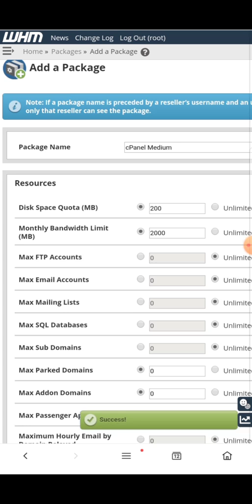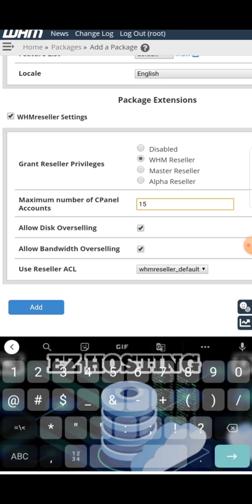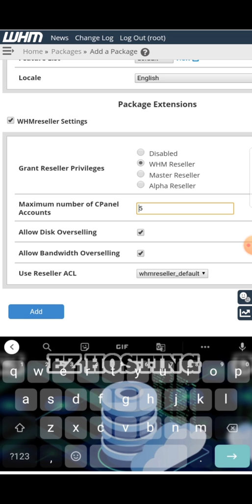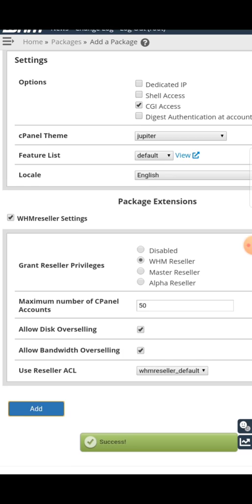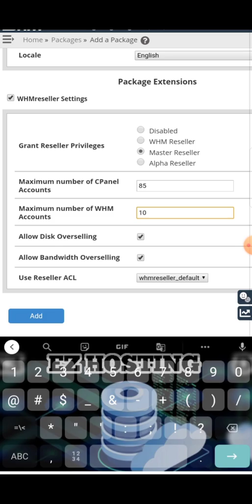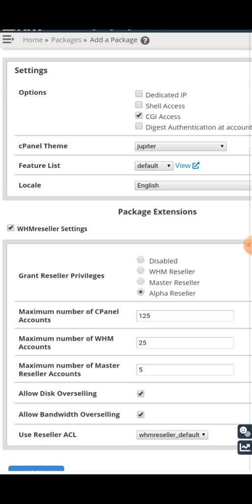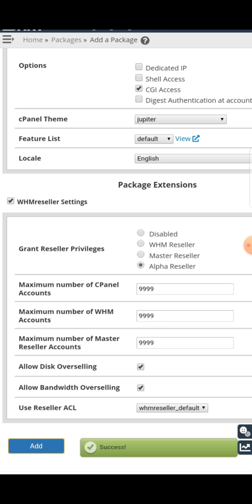Tutorial/Cara Nambahin AddPackage cPanel Sampai Wakil Founder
READY KEBUTUHAN HOSTING
🌐WHM🌐
•Whm Mini : 30K
•Whm Medium : 40K
•Whm Extra : 50K
•Whm Super : 60K
🌐MWHM🌐
•Mwhm Mini : 80K
•Mwhm Medium : 100K
•Mwhm Extra : 130K
•Mwhm Super : 150K
•🌐Admin Host🌐
[180K]

•🌐Ceo Host🌐
[300K]

•🌐Wakil Founder🌐
[500K]

READY VPS PROVIDER AZURE
🛍️ RAM 2 CPU 1 : 20K
🛍️ RAM 4 CPU 2 : 40K
🛍️ RAM 8 CPU 4 : 65K
🛍️ RAM 12 CPU 4 : 90K
🛍️ RAM 14 CPU 4 : 110K
🛍️ RAM 16 CPU 4 : 150K
🛍️ RAM 32 CPU 8 : 225K
VPS BER GARANSI 7 DAYS